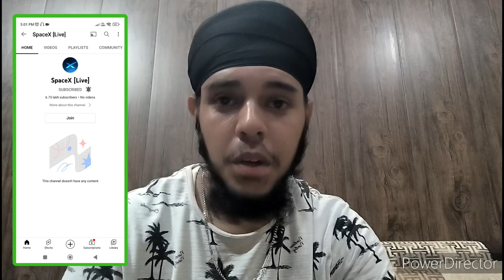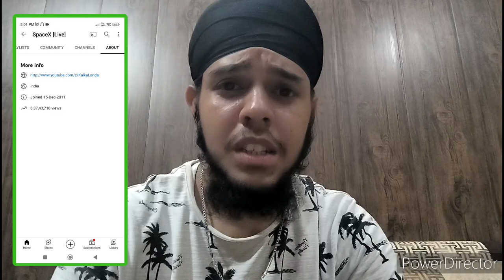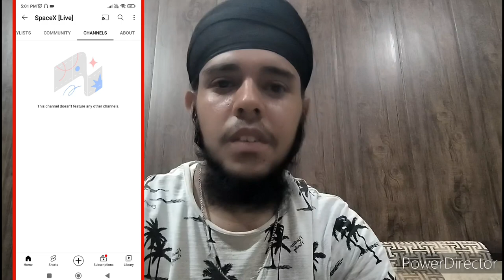7 lakh subscribers Channel hack😭 || Channel hack हो गया || kl ka londa(kkl) channel hack हो गया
7 lakh subscribers Channel hack😭 || Channel hack हो गया || kl ka londa(kkl) channel hack हो गया

Channel hack हो गया
Kal ka londa Channel hack
Kal ka londa
Kal ka londa highlight
Kal ka londa channel hack हो गया
youtube channel hack
channel hack
youtube channel hacked
hack channel
how to recover hacked youtube channel
hack youtube channel
channel kaise hack kare
hack
hacked youtube channel
how hackers hack your youtube channel
channel hacked
channel youtube di hack
youtube channel hack recovery
youtube channel hack kaise karen
hack channel kaise wapas lae
hacker
youtube channel kyu hack hote hai
channel